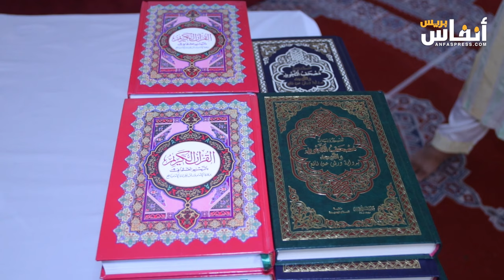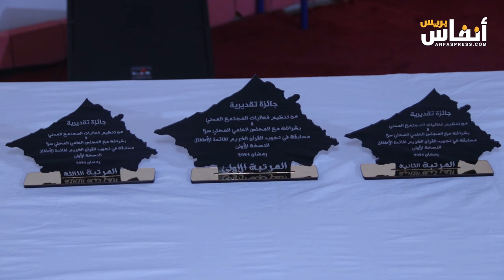جمعيات بسلا وبشراكة مع المجلس العلمي تسدل الستار على مسابقة تجويد القرآن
نظمت جمعيات المجتمع المدني، وبشراكة مع المجلس العلمي المحلي بسلا، يوم الأحد 27 أبريل 2024، المسابقة النهائية في تجويد القران الكريم لفائدة الأطفال، وذلك بمصلى حي الكفاح حي النصر قرية أولاد موسى.